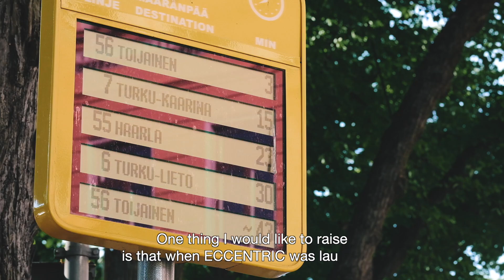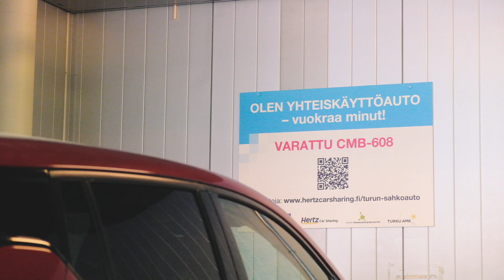CIVITAS ECCENTRIC in Turku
The CIty of Turku tested a variety of innovative sustainable mobility solutions during the four years of the CIVITAS ECCENTRIC project (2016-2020).